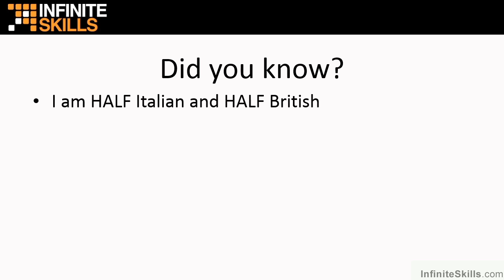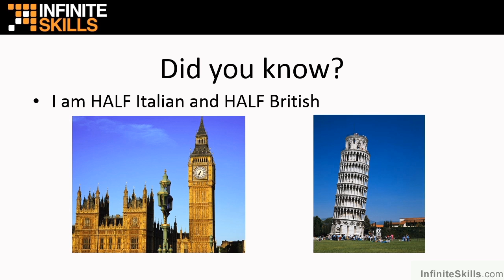Microsoft Excel - Shortcut Guide Tutorial | About The Author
Want all of our free Microsoft Excel training videos? Visit our Learning Library, which features all of our training courses and tutorials

More details on this Microsoft Excel - Shortcut Guides training can be seen This clip is one example from the complete course. For more free Microsoft certification tutorials please visit our main website. YouTube